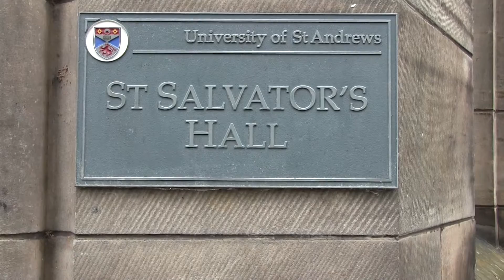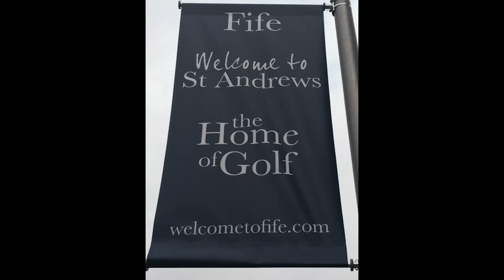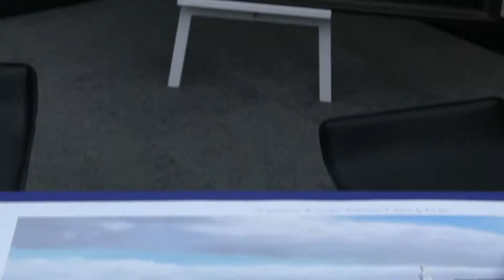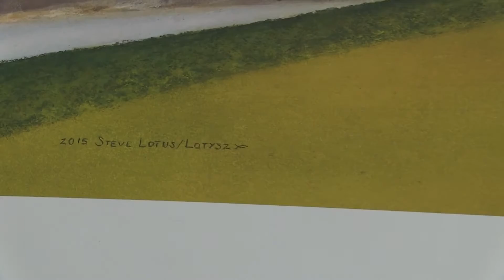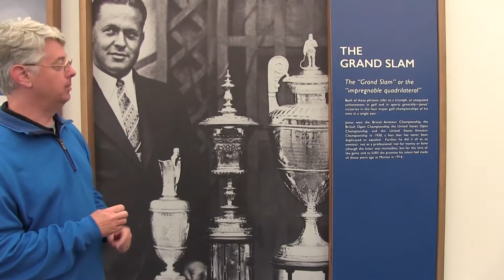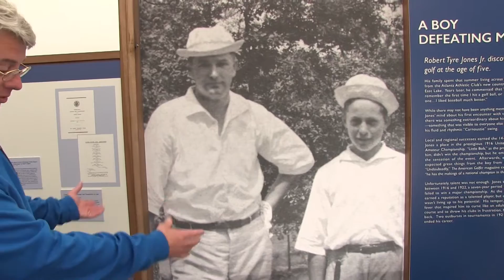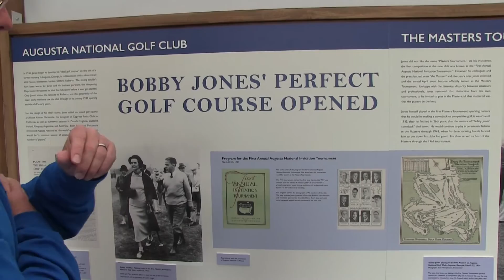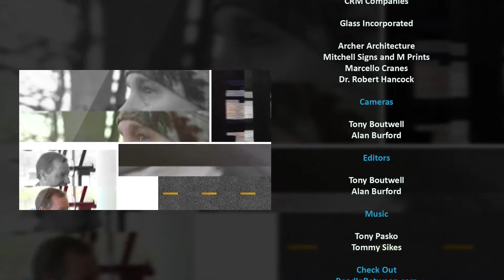Road in Between - St. Andrews, Scotland; Between God and Golf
Tom Sikes goes to Scotland to watch to pros try and tackle the Old Course.